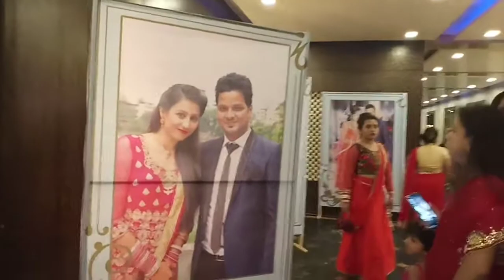Shaadi // marriage // dulhan dulhan // makeup // hairstyle // chaliye mere sath Shaadi me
Hey guys , is video me me share or rhi aap k sath ek Shaadi marriage function. Mera makeup hairstyle..
Chaliye mere sath Shaadi me